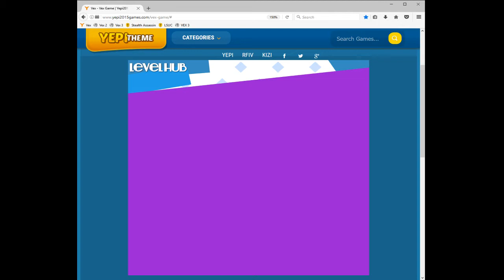Vex- Act 7- 36 secs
All it took was a lot of optimization with that last water section.